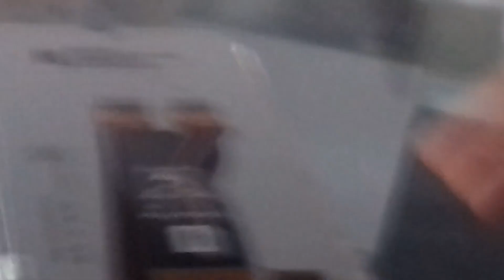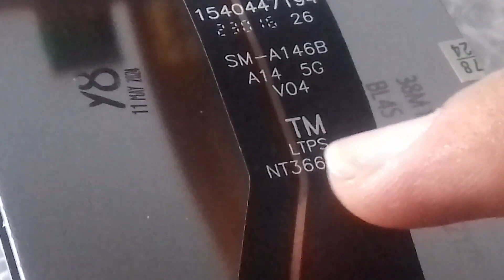#1046 //JANGAN SAMPAI SALAH BELI!!! // LCD SAMSUNG GALAXY A14 5G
Saya merasa, video ini cukup penting bagi Anda sebagai bahan referensi ketika hendak membeli LCD untuk HP Samsung Galaxy A14 5G. Silahkan disimak hingga selesai agar informasinya terserap sepenuhnya. Terimakasih.